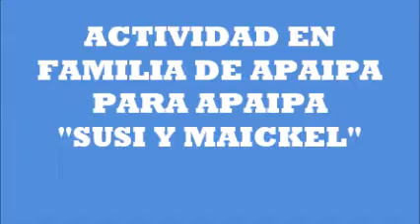BAILA CON SUSI Y MICKEL: (DIVERSIDAD FUNCIONAL/DISCAPACIDAD)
"APAIPA SOLIDARIA" proyecto que ofrece a todos los socios y amigos, consejos y actividades a través de vídeos de los profesionales y voluntarios que colaboran con la asociación en estos días de confinamiento.
SUSI Y MAICKEL , familia y socios de APAIPA, comparten con nosotros un momento de baile.